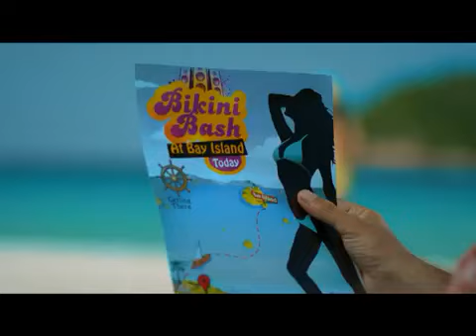HCL Commercial - teaser